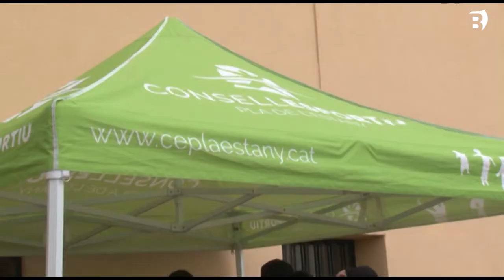El projecte SIMCAS, del que forma part el Consell Esportiu, segueix endavant malgrat la COVID-19